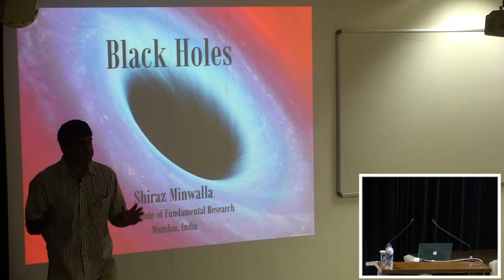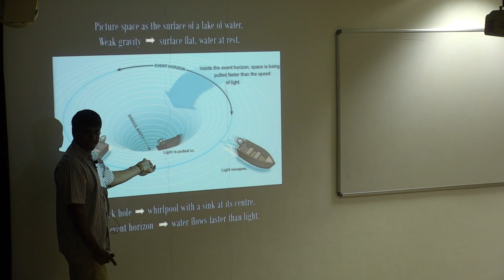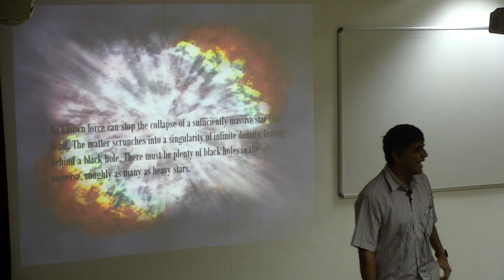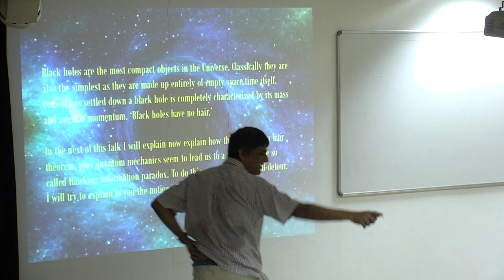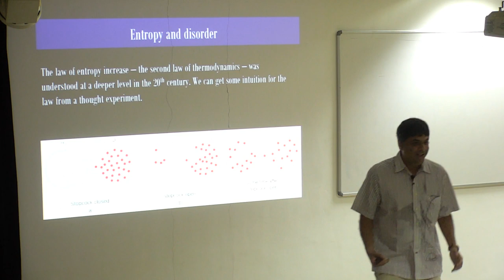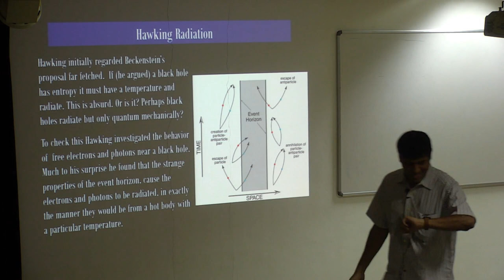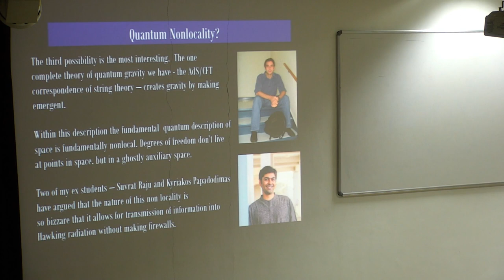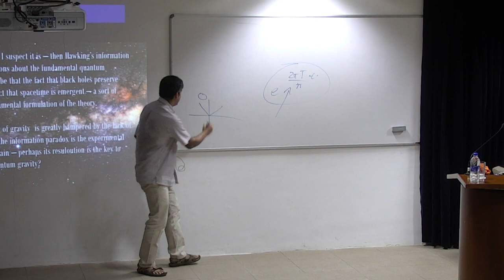Black Holes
Speaker: Prof. Shiraz Minwalla, TIFR, Mumbai. The Valedictory Function of the Orientation-Cum-Selection Camp (OCSC) of Physics Olympiad 2018. HBCSE, TIFR, Mumbai